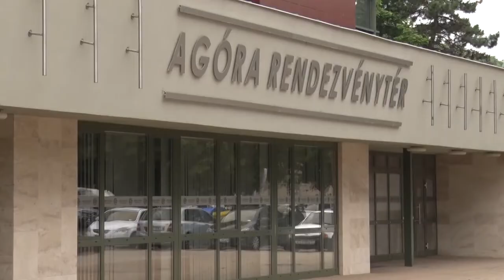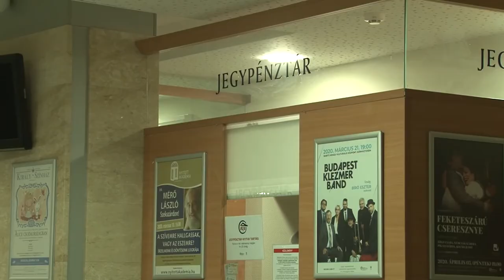Újraindult az élet a Szekszárdi Babits Mihály Kulturális Központban. 20200708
Újraindult az élet a Szekszárdi Babits Mihály Kulturális Központban. Megnyílt a mozi, elindultak a táborok, ingyenes, szabadtéri koncerteket szerveznek az Emberi Erőforrások Minisztériumának megbízásából, és gőzerővel szervezik a következő évad előadásait és rendezvényeit.